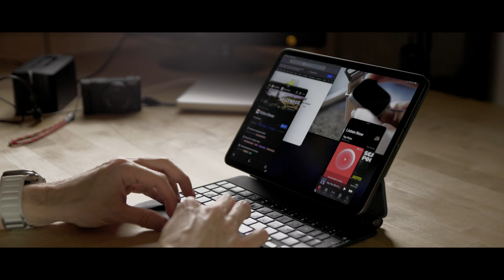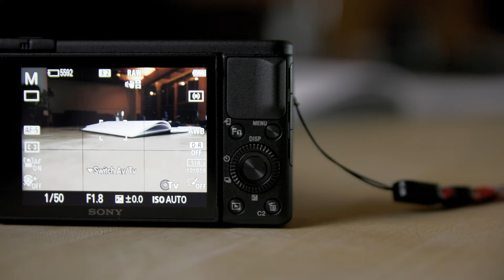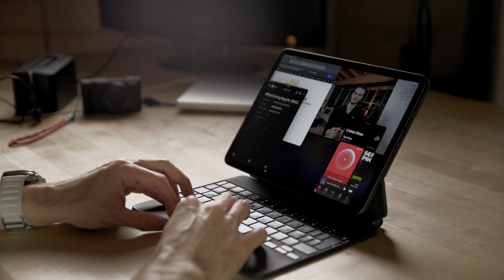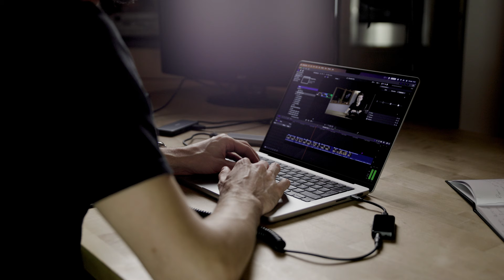My Everyday Carry going into 2023 | What's in my bag (EDC)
Welcome to my everyday carry video going into 2023. I refined these 3 setups throughout the past year and think they're close to the optimum for me at this point.

Main Items:
Secrid Miniwallet
Sony ZV-1
AirPods Pro

Anker 7-in-1 USB C Adapter

Canon EOS R6 / Tamron SP 24-70 f/2.8 G1
Sony MDR-7506
FiiO BTR5

Timestamps:
00:00 Intro
00:58 The Bare Minimum
4:05 The All-Day Kit
7:36 Full Backpack
14:09 Outro